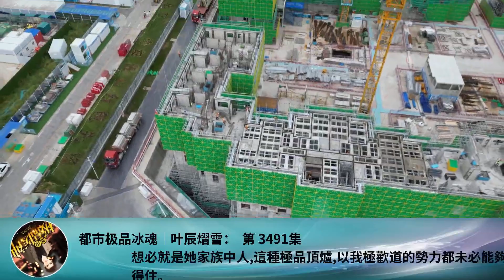都市極品冰魂｜葉辰熠雪： 第 3491集